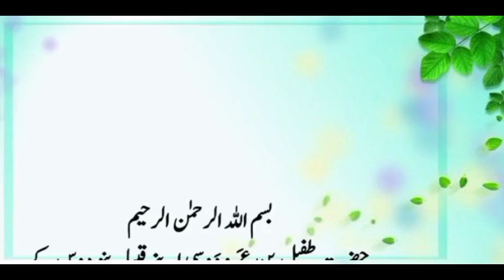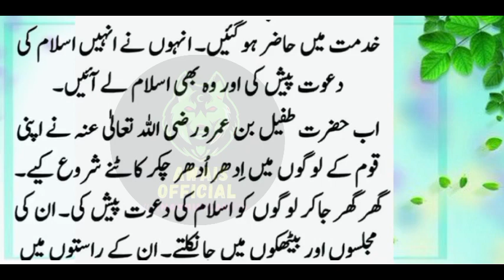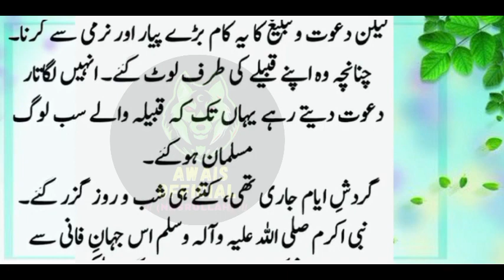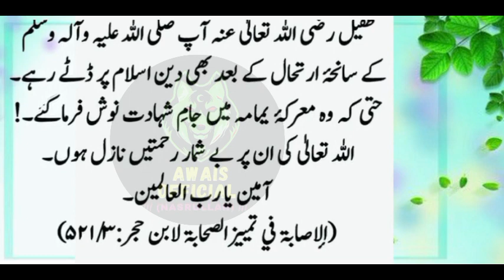Huzoor SAW Aur Tufail Bin Amr DosiKa Waqia Il Story of Hazrat TufailBin Amr Dosi I| Awaisofficial372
Huzoor SAW Aur Tufail Bin Amr Dosi
Ka Waqia Il Story of Hazrat Tufail
Bin Amr Dosi I|